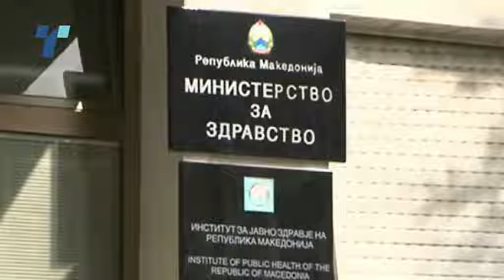Медицинските сестри си ги бараат правата